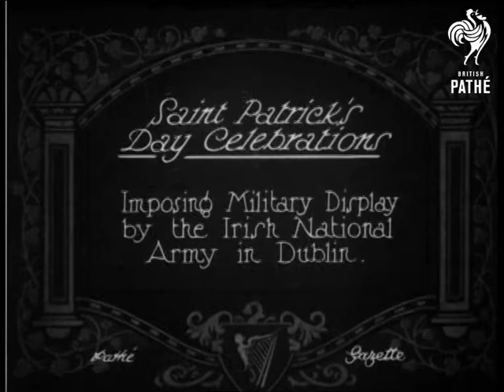St Patricks Day Celebrations Aka St Patrick's Day (1926)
Southern Ireland, Eire, Republic of Ireland.

Title: "Saint Patrick's Day Celebrations.  Imposing Military Display by the Irish National Army in Dublin".

M/S of a military parade coming down a crowd lined city street.  M/S of a man and three army officers watching the parade from a balcony draped in a flag (Irish National flag?).  M/S of armoured cars rolling slowly past the crowds.  L/S of a dozen or so officers and official looking men on the balcony.  More shots of soldiers, on foot and on horseback.  M/S of a battalion of soldiers carrying rifles marching through the streets.  M/S, in profile, of the men on the balcony.

Aldershot, Hampshire.

C/U of a soldier in a tam-o'-shanter with some bag pipes tucked under his arm, a battalion of soldiers in busbies stands in the background.  M/S of a battalion of soldiers marching past.  M/S of an officer of the Irish Guard giving out shamrock from a basket to an unruly  bunch children.  M/S of a soldier in a busbie tucking a piece of shamrock in the collar of an Irish Wolf Hound (the regiment mascot?).  C/U of a smartly dressed woman talking to an officer.  L/S of a battalion of soldiers giving three cheers; they raise their busbies in the air.  M/S of the soldiers giving three cheers.  Various shots of an officer pinning bits of shamrock to the tunics of his soldiers.  M/S of the woman handing out trays of shamrock to a group of soldiers.

Note: please see record for THE DEAR LITTLE SHAMROCK in G 1278 as some of the shots are similar.

 FILM ID:460.01